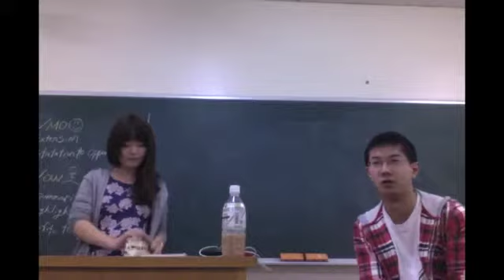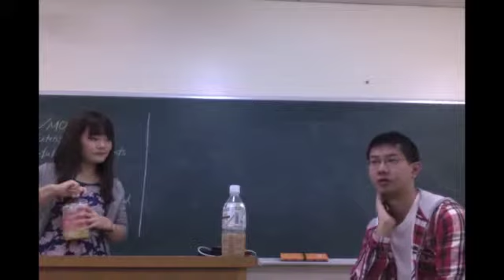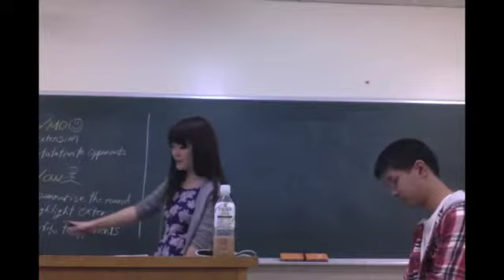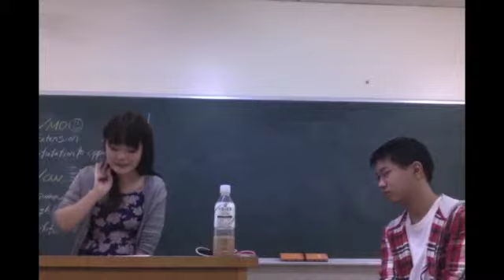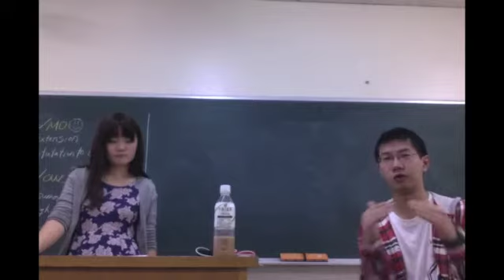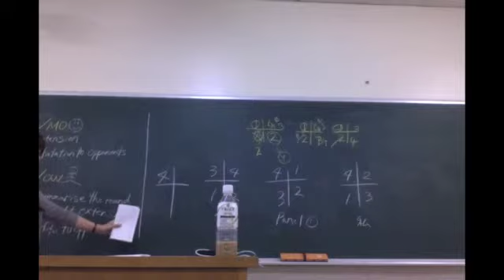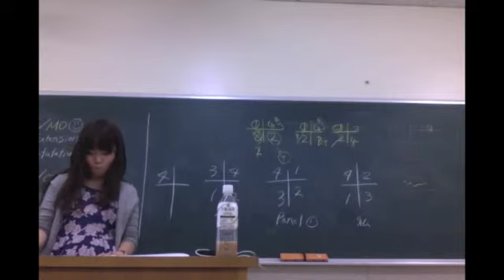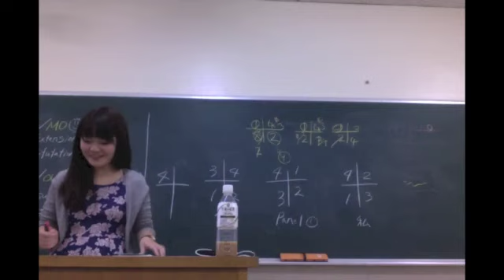2013.10 Lecture: BP Debating, Adjudication | Marina Nakamura & Yuki Oka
for JPDU BP Novice 2013
Lecturer: Marina Nakamura (ICU), DCA of BP Novice 2013
              Yuki Oka (KDS), DCA of BP Novice 2013